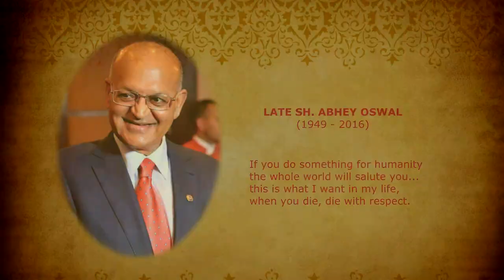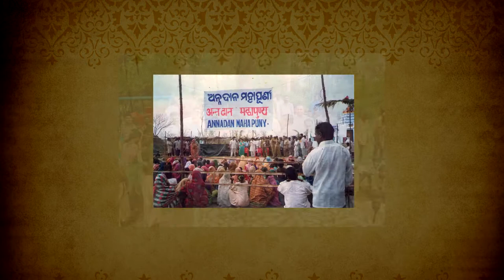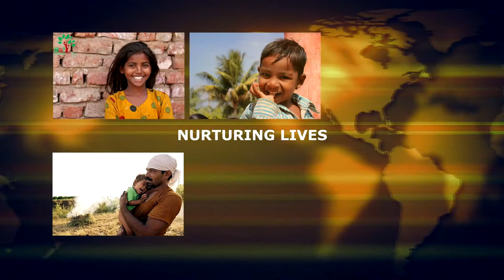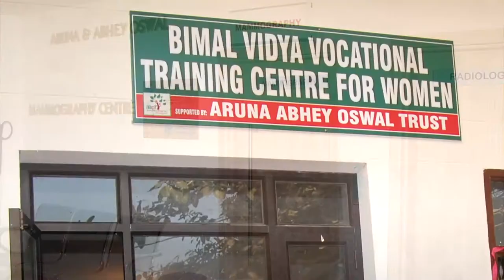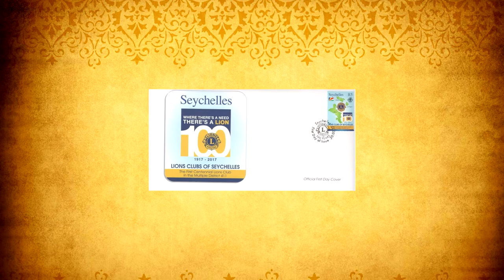Abhey Oswal Documentary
Late Mr Abhey Oswal, one of the leading Industrialist, business leader and Visionary passed away in 2016. He was  a great Philanthropist and developed  many projects for the benefit of the underprivileged in India and abroad. This film salutes the great man and his Aruna Abhey Oswal Trust.